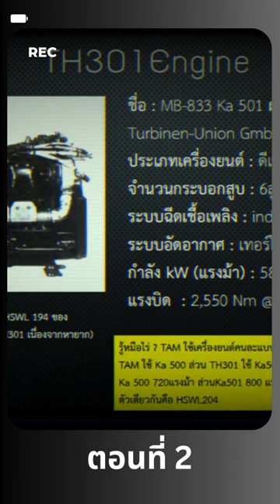สุดยอดรถถังที่เกือบได้ผลิตในไทย คู่แข่งสติงเรย์ TH301 ตอนที่ 2 ปล. มี 2 ตอนครับ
สนใจสินค้าคุณภาพดีราคาถูก
 จอยเกมส์ pc จอย xbox360

จอย EGA Type J1 (มีสาย) , Type J2 Wireless 2.4G (ไร้สาย) จอยเกมส์ Joystick For PC , TV-Box , PS3 ประกันศูนย์ 1 ปี

MMY เก้าอี้สำหรับเล่นเกมส์ เก้าอี้เกมมิ่ง Gaming Chair ปรับความสูงได้ ที่รองขา+ขาไนล่อน

🔥พร้อมส่ง🔥 แก้วเยติแท้ แก้วน้ําเยติ เก็บความเย็น สแตนเลส ขวดน้ำเยติ yeti เก็บความร้อน 30 OZ BZ-3030

YYM 140cm โต๊ะเกมมิ่ง โต๊ะเล่นเกมส์ โต๊ะคอมพิวเตอร์เกมมิ่ง ะคอมพิวเตอร์ ต๊ะเล่นเกมโต๊ะเกมส์ โต๊ะสำหรับอีสปอร์ต

MOTOWOLF MDL 2821 ที่จับมือถืออลูมิเนียมสำหรับยึดกับรถมอเตอร์ไซค์

3.3 📍mini.project 💯[พร้อมส่งกทม] มินิโปรเจคเตอร์ มีแอปในตัว MINI PROJECTOR ULTRAX7 ปรับโฟกัสอัตโนมัติ เสียงHI-FI W5